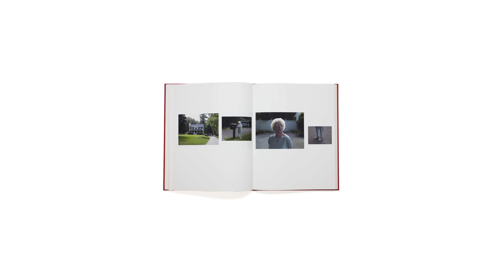2021 Photography Favorites - Reflections on Another Year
Use code for free Dev/Scan: DEF877

All proceeds go directly into making better content.

Editing Software:
DaVinci Resolve

00:00 - Introduction
00:34 - Prologue
01:42 - Favorite Equipment
10:41 - Projects/Inspiration
20:20 - Favorite Film Stock
20:54 - Favorite Photos I've Taken
22:11 - Non-Photographic Influences
23:48 - YouTube in 2022
25:18 - Final Thoughts